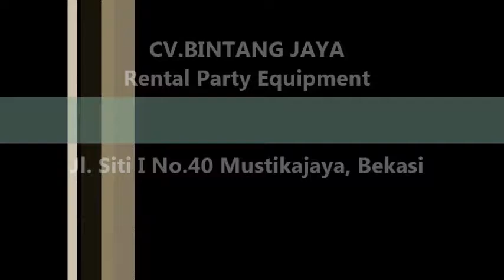Menyewakan Sofa Untuk Berbagai Acara Di Jakarta 021-82601199